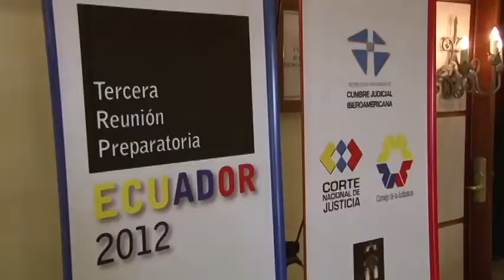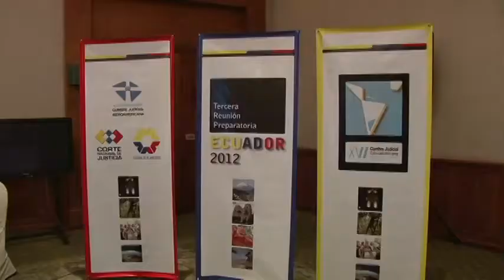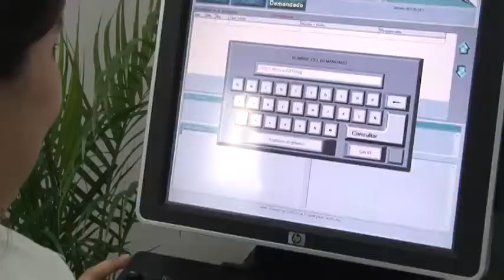CUMBRE JUDICIAL IBEROAMERICANA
Tercera reunión preparatoria para la XVI Cumbre Judicial Iberoamericana realizada en Quito - Ecuador.